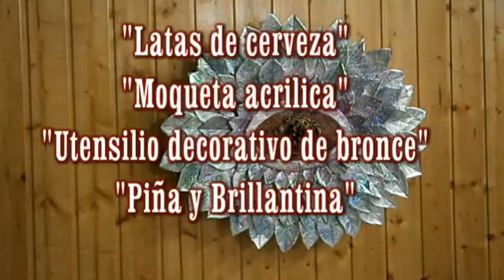botes de refrescos decorativo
Un proyectode botes de refrescos decorativo